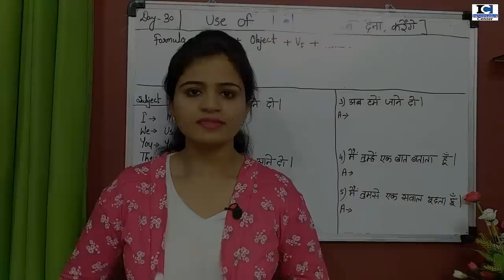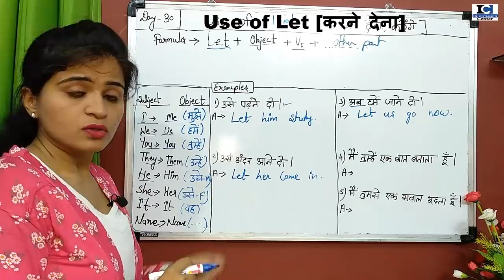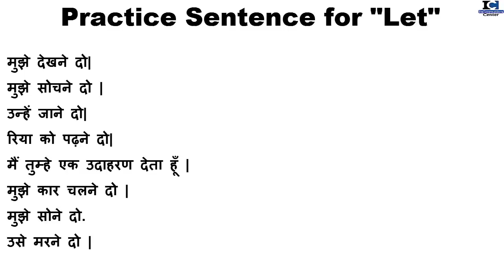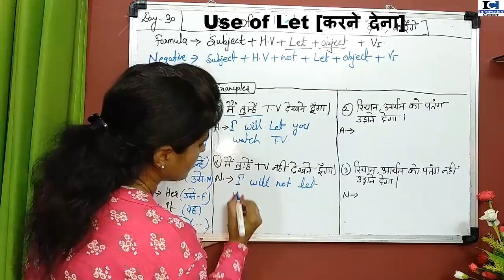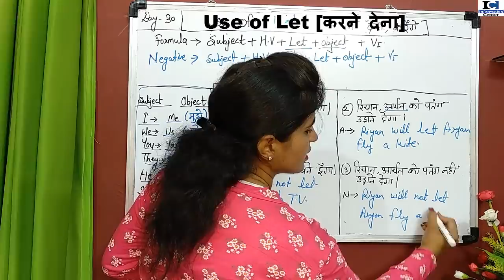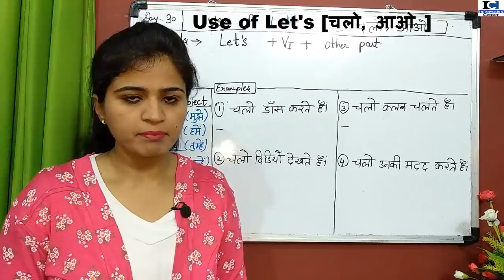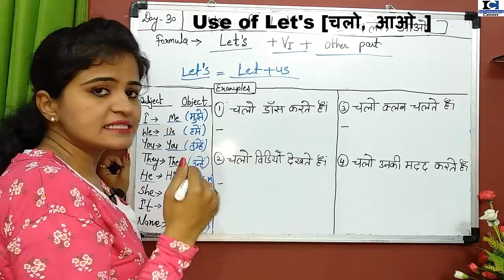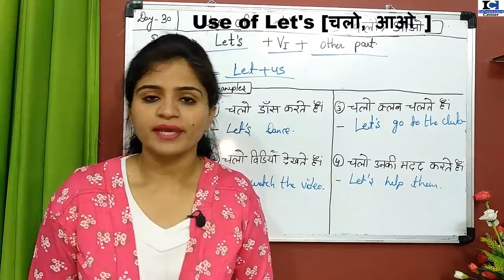Let और Let's का सही इस्तेमाल | Correct use of LET & LET's | English Learning Series [Day 30]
Hello friends, agar aap English bolna sikhna chahte hain to aapko English grammar sikhna padega. Aur English grammar me Let aur Let's ka use bahot important hai. Iss video me main aapko Let aur Let's sahi use bataungi. So watch the video till the end.

Also Watch videos from English Learning series:

1.. TENSES आसानी से कैसे सीखें | Learn ALL TENSES Easily in Hindi 2019 | Learn Fluent English [DAY 1]

2. English में  Sentences कैसे बनायें| Parts of Sentence| Subject, Object, Verb| Learn English [Day 2]

3. सीखें Present Indefinite Tense with Examples, सिर्फ  15 मिनट में | English Learning Series [Day 3]

4. सीखें Present Continuous Tense with examples सिर्फ 10 minute में | English Learning Series [Day 4]

7. Past Indefinite Tense with Examples, सिर्फ  10 मिनट में | English Learning Series [Day 7] Hindi/Urdu

8. सीखें  Past Continuous Tense with Examples, सिर्फ  10 मिनट में | English Learning Series [Day 8]

9. Since and For का use | use of Since & For in Perfect Continuous Tense  [Hindi/Urdu] 2019

18. Phone पर English में बात कैसे करें? English Conversation on Phone |English learning series [Day 17]

19. Best use of IN, ON, AT in English Grammar [Hindi/Urdu] | Prepositions in English Grammar [Day 18]

22. सीखें  A, An और The का सही Use | Articles in English Grammar | आसान तरीका | English Series [Day 20]

23. English में किसी लड़की या लड़के से बात कैसे करें? English Conversation between girl and boy | [Day 21]

24. 35+ Daily use English Words | Daily Use Vocabulary| Spoken English 2019 | English Series [Day 22]

25. English में QUESTION कैसे पूछें? | English में सवाल कैसे पूछे? | English learning series [Day 23]

27. Conversation between Mother and Son | माँ और बेटे के बीच बातचीत | English Learning Series [Day 25]

28. English में Interview कैसे दें?| Interview for JOB |Best Video for students| English Series [Day 26]

29. English में  Answer कैसे दें? | English में जवाब कैसे दें? | English Learning Sries [day 27]

30. English में  Answer कैसे दें? [PART 2] | English में जवाब कैसे दें? | English  Series  [Day 28]